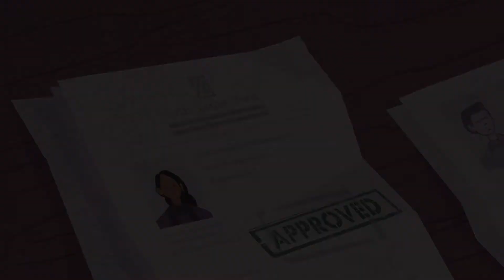Migration & Asylum Project - Theory of Change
Ever wondered what it is that M.A.P does? Who we are? Whom do we help? How do we help them? Over the years, we have been asked these questions numerous times - and despite our best efforts to explain it, certain questions always remain unanswered. So, we thought we'll ask our friends at Ghost Animation to help us with this and now, instead of wondering what it is that we do, you can simply watch!